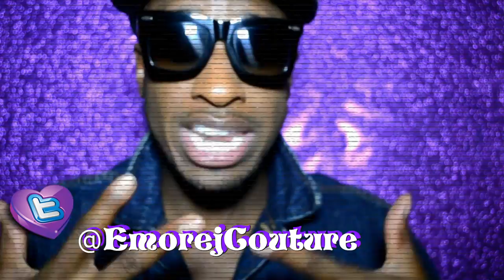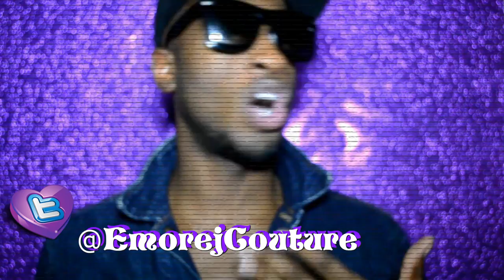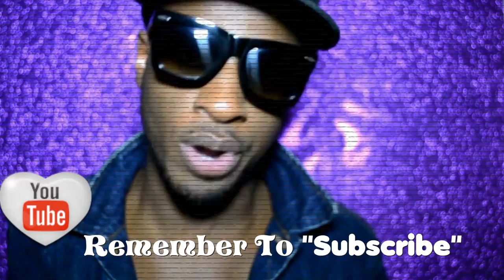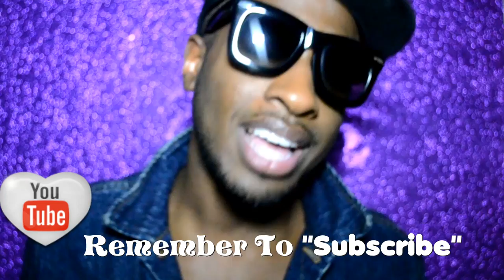Rachel Crow Had To Go!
X Factor Gave Rachel The Boot, But Don't Feel Bad!